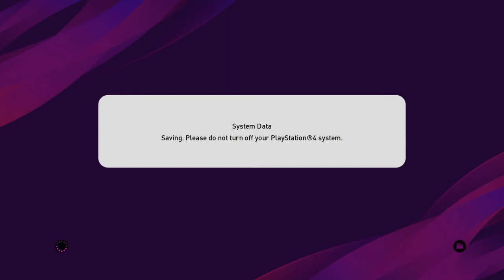JCC eSport Team Lobby (PES 2020) Training Match 20/05/02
JCC eSport Team Lobby Training Match 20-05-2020

JCC eSport Team Lobby melakukan latihan untuk menambah kekompakan team dan dan rasa kepercayaan diri dalam melakukan passing, drible, dan merebut bola.

Tertarik untuk bergabung ataupun update seputar liga, friendly match, dan kompetisi lainnya?
Follow Istagram dan Fans Page JCC eSport